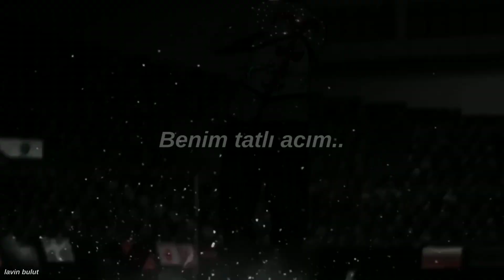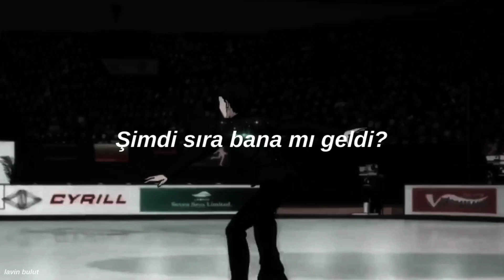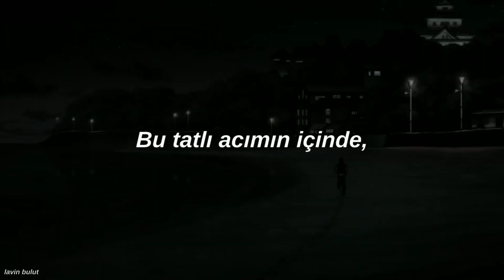Indila - Derniére Danse (Türkçe çeviri)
Bu tarz animeler izlemeyi bırakmam gerek..aylarca etkisinden çıkamıyorum😭✋🏼

Uygulama: Alight motion
İnstagram; lavinturner

*Çeviri bana aittir, yanlışlar varsa söylerseniz sevinirim
Sözleri;

Oh ma douce souffrance
Pourquoi s'acharner? Tu recommences
Je ne suis qu'un être sans importance
Sans lui, je suis un peu paro
Je déambule seule dans le métro
Une dernière danse
Pour oublier ma peine immense
Je veux m'enfuir que tout recommence
Je remue le ciel, le jour, la nuit
Je danse avec le vent, la pluie
Un peu d'amour, un brin de miel
Et je danse, danse, danse, danse, danse, danse, danse
Et dans le bruit, je cours et j'ai peur
Est-ce mon tour? Vient la douleur
Dans tout Paris, je m'abandonne
Et je m'envole, vole, vole, vole, vole, vole, vole
Que d'espérance
Sur ce chemin en ton absence
J'ai beau trimer
Sans toi ma vie n'est qu'un décor qui brille, vide de sens
Dans cette douce souffrance
Dont j'ai payé toutes les offenses
Écoute comme mon cœur est immense
Je suis une enfant du monde